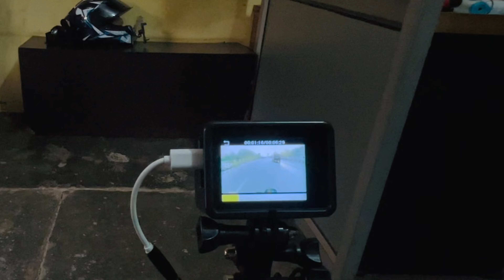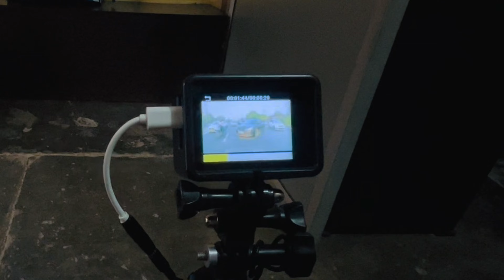KTM DUKE 200 live crash total loss 😭|| puri gadi tut gayi 😣